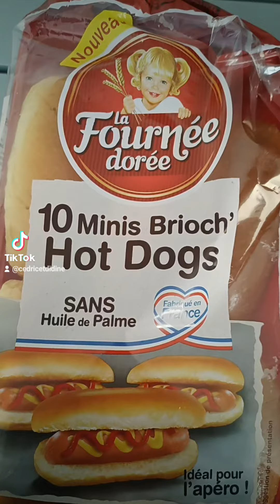Aujourd'hui plateau TV avec ces Mini hotdog préparer avec le airfryer 😉